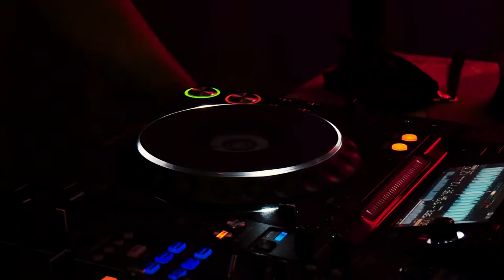Mind (Official Video)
Official Video for Fran - Mind.

Directed by Michael Muntz.

Written and Produced by Fran.